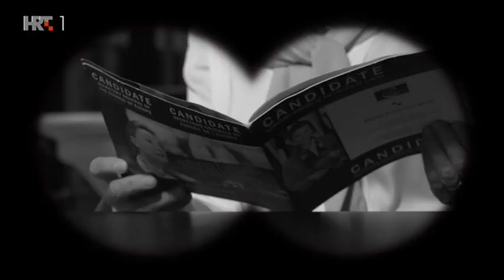U svom filmu: Marija Pejčinović Burić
Marija Pejčinović Burić, glavna tajnica Vijeća Europe gostovala je u prvoj ovosezonskoj emisiji U svom filmu u kojoj je otkrila kako je izgledao njezin put iz malog hercegovačkog mjesta Klobuka do Strasbourga.